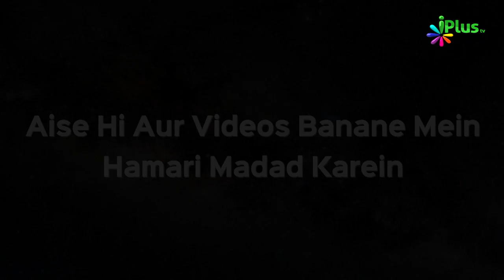Paigam e Hadees Episode 02 | Shaikh Zafar Ul Hasan Madani | iPlus TV